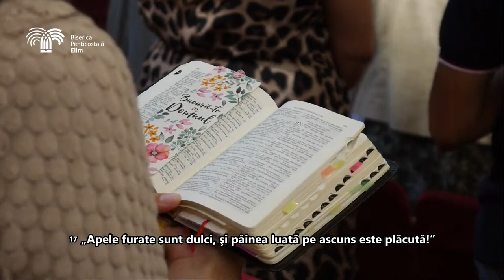Ospăț sau osândă | Sebastian Acasandrei și Dumitru Moț | Joi, 7 Septembrie 2023